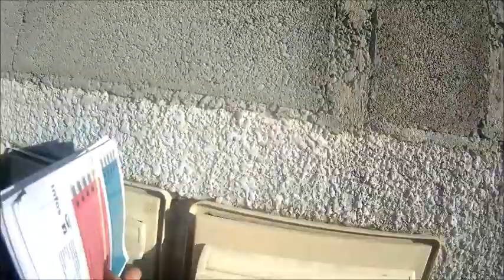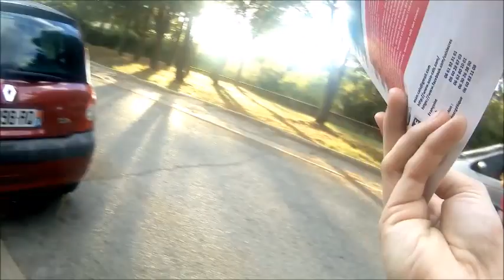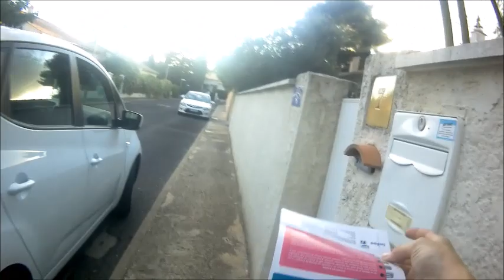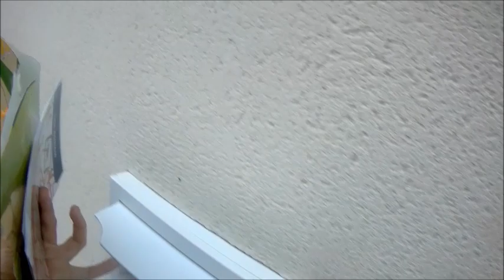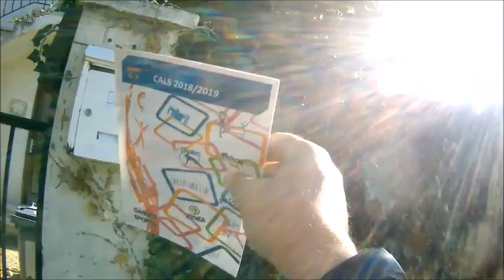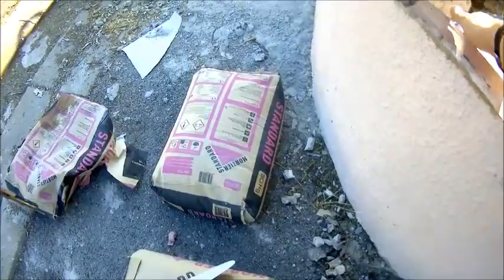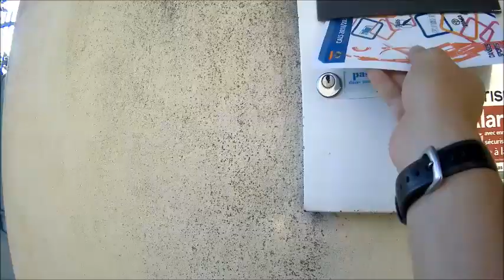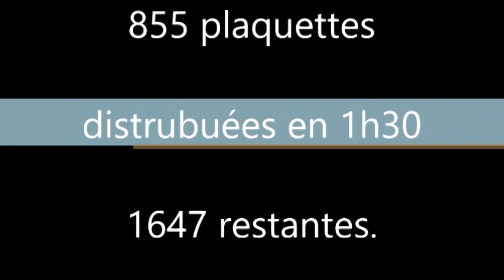Parcours 3 jaune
Distribution dans les boites-à-lettres des plaquettes de l'association multi-sports CALS de la commune du Crès près de Montpellier (Hérault). Vidéo 3 sur 4.